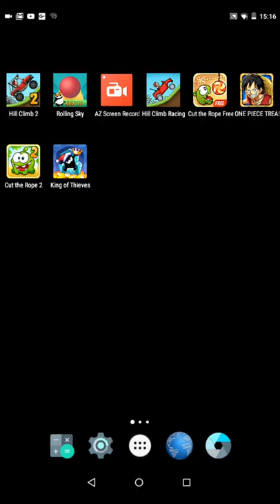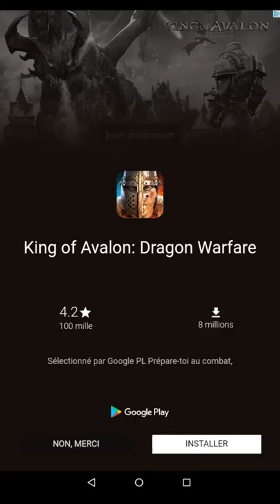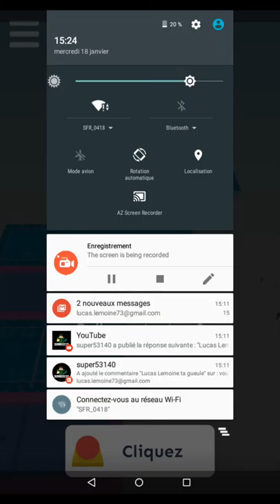18 janvier 2017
Jeu de boulle